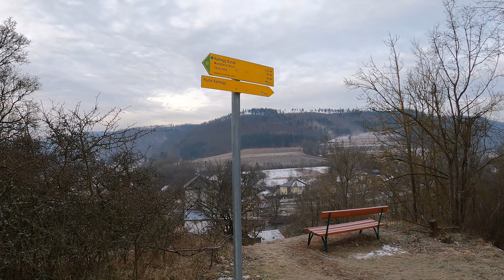Wanderung: Gars Bhf. - Ruine Kamegg - Sacherbachwald - Taffatal (Ostseite) - Riedenburg - Horn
Mit Holzpuzzle im Video!!

00:00 Vorschau in Bildern
00:18 Bahnhof Gars am Kamp
00:57 Gars am Kamp
01:16 Weg zur Ruine Kamegg
02:28 Ruine Kamegg
06:41 Kamegg (NÖ), 256m
08:24 Sacherbachwald
10:32 Taffatal, Ostseite
10:47 Taffa, Gegenüber ehemaliger Seglmühle (Petzlmühle) u. Einsatzgraben
11:47 Taffatal, Osthang bis Riedenburg
14:42 Runde um ehemaliger Riedenburg
17:40 Spätgotischer Mauerrest (Kellergewölbe), Riedenburg
19:43 Taffa, Wanderweg 631, Holzbrücke
21:44 Taffa, Wehr, Horn
22:32 Nachschau in Bildern